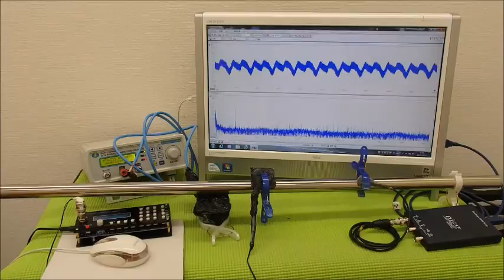対象物の振動モードに合わせた、超音波制御技術 ultrasonic-labo